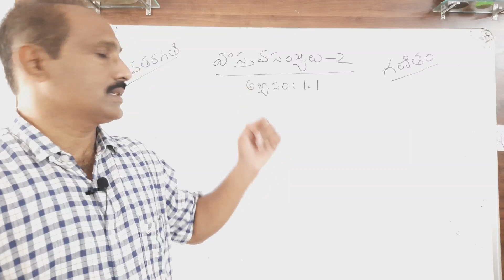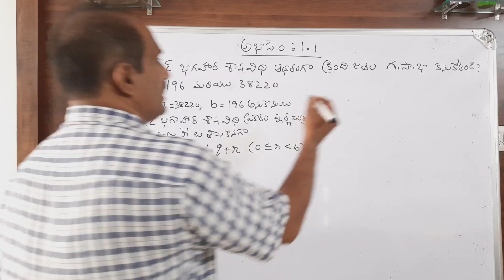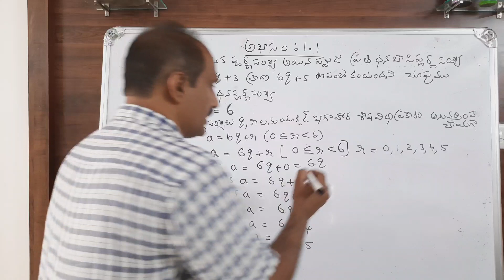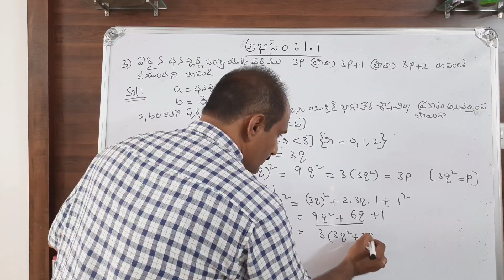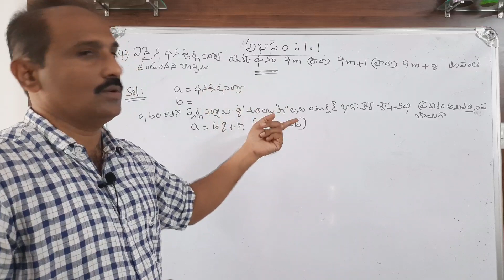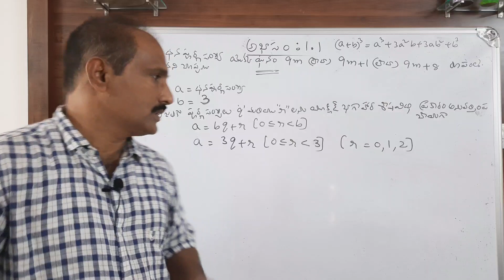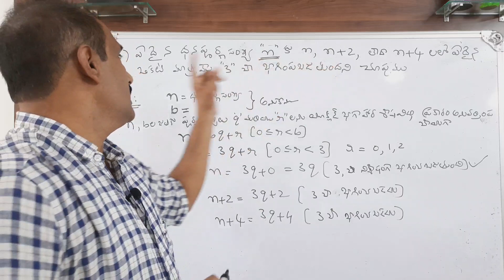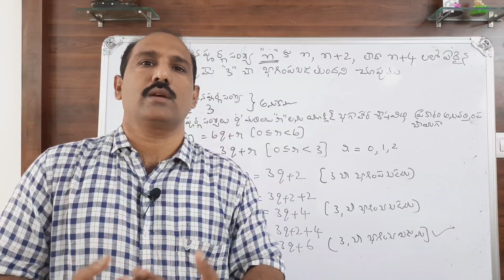REAL NUMBERS VASTAVASAMKYALU EXERCISE 1.1 TELUGU MEDIUM BY MURTHYS MATHS TIPS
REALNUMBERS EXERCISE:1.1